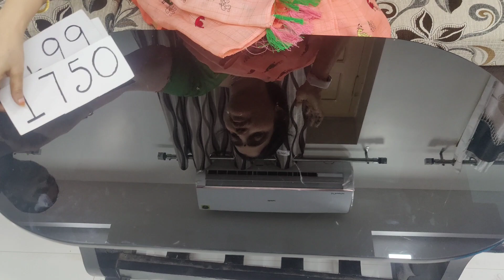🙏8639393619🙏 DIWALI SPECIAL LATEST COLLECTION BLOUSES & SAREES IN CHIRALA SAREES SAREES 🙏